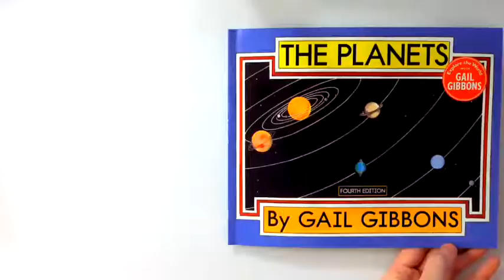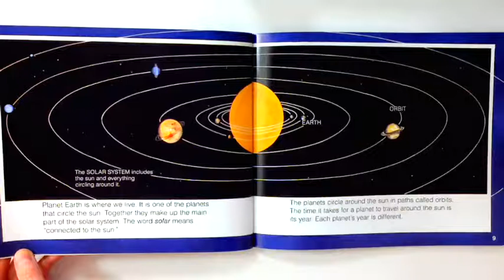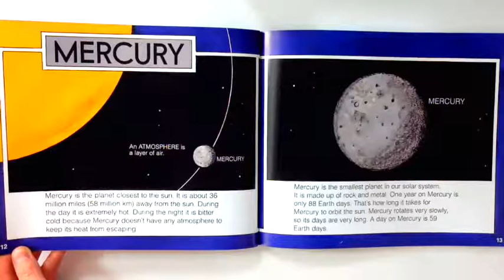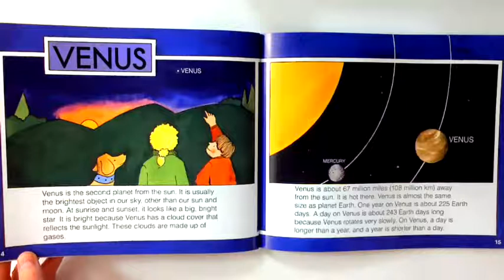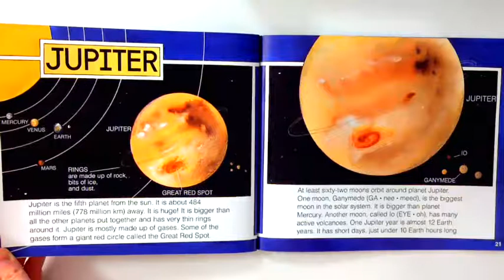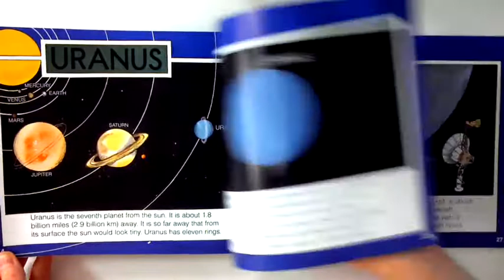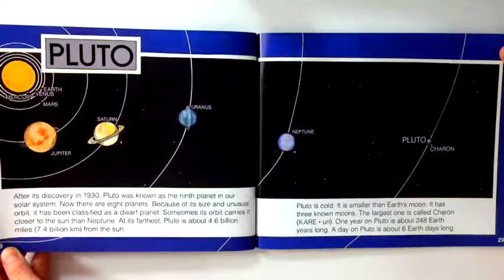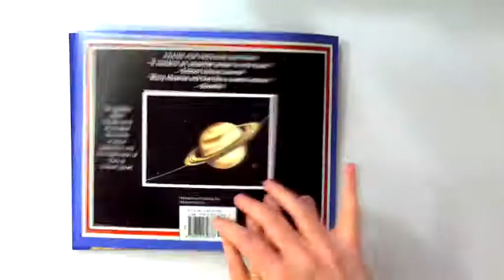The Planets Gail Gibbons